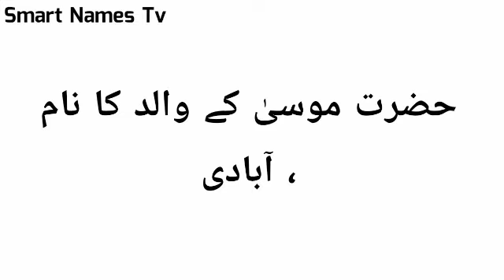imran Name Meaning In Urdu